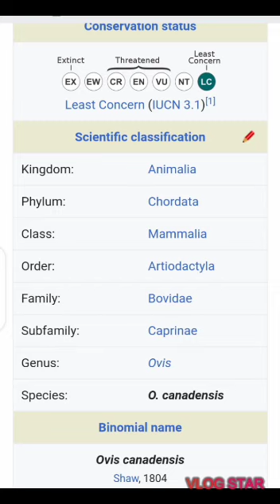Bighorn sheep(Ovis Canadensis)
Basic info about Bighorn Sheep of Americas